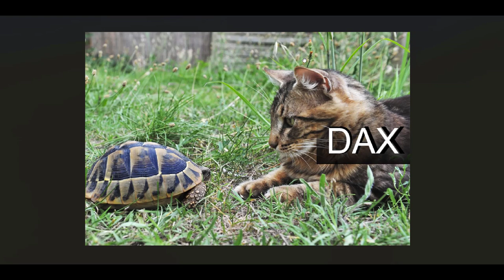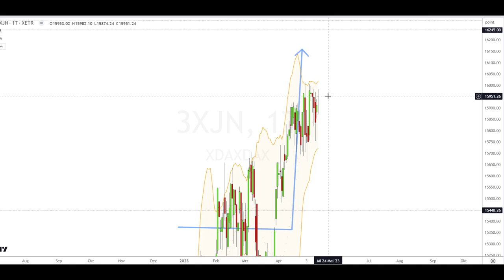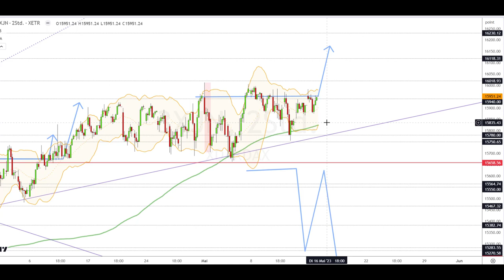Dax Analyse 16.05.2023